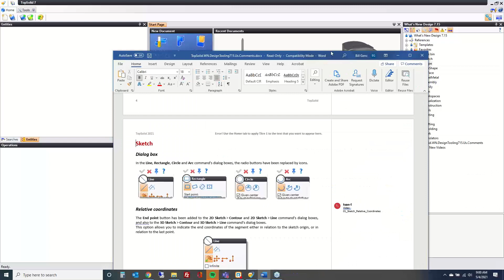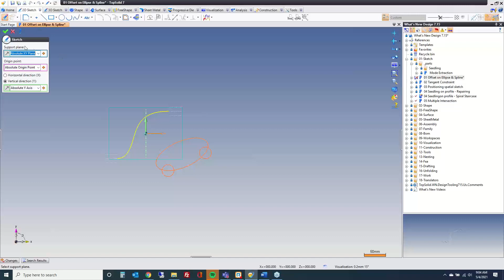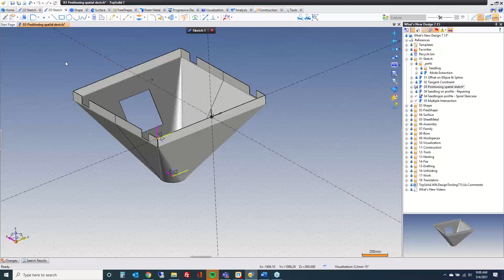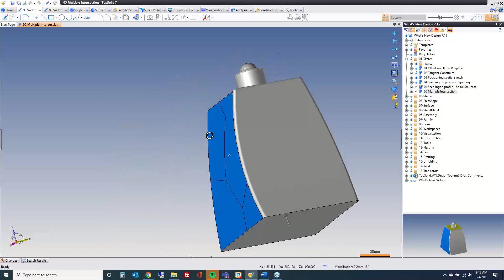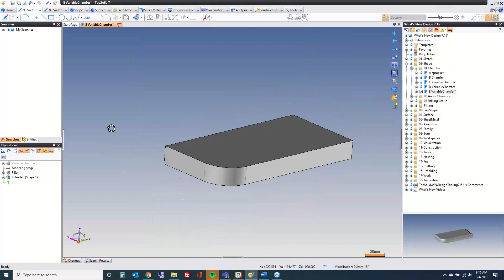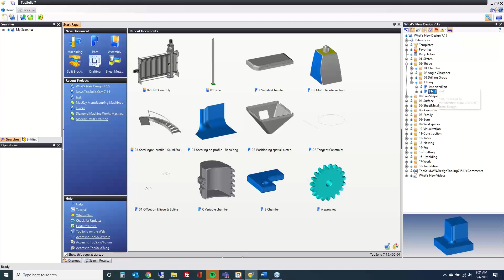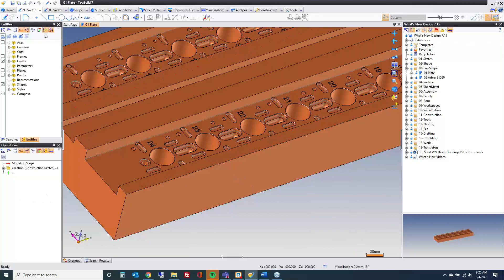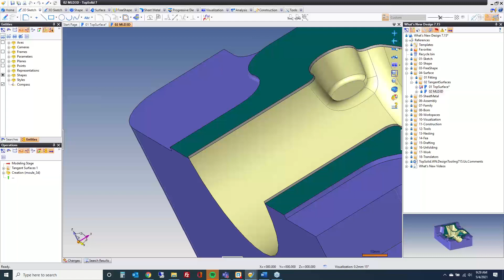TopSolid Online User Conference 2021 - What s New 7.15 Design (Session 1)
This is the first of four webinars dedicated to previewing new features of TopSolid’Design 7.15.  In this webinar, an in depth look at improvements on Sketching, Shapes, Free Shape and Surfacing will be presented.